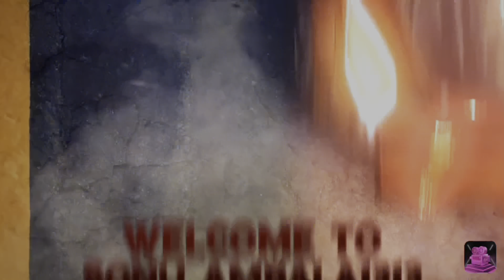25 January 2023 saddi glla serious na lea kro🤣❤️🚛